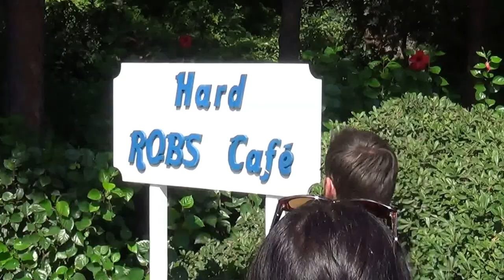ROBINSON Club Sarigerme Park Dalyan Fethiye Kas Cluburlaub - Hard Robs Cafe